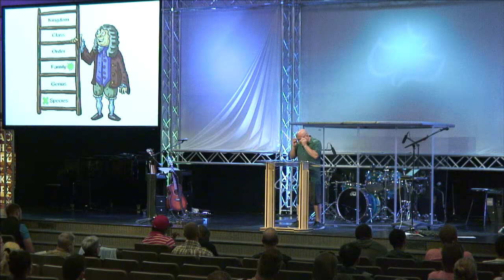The Coming Flood: Part II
Pastor Mike Nimer teaches thru the book of Genesis.